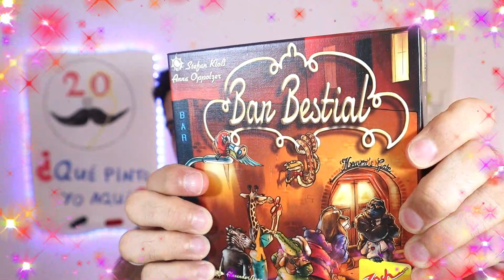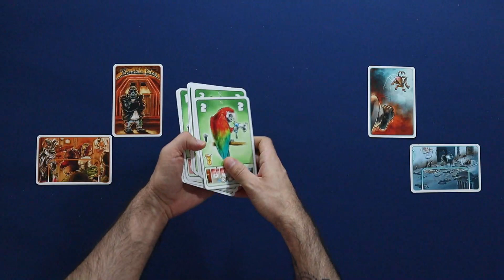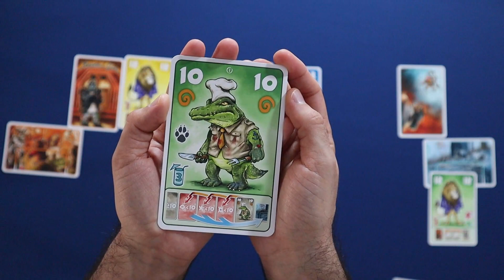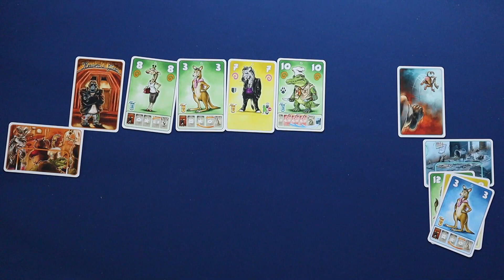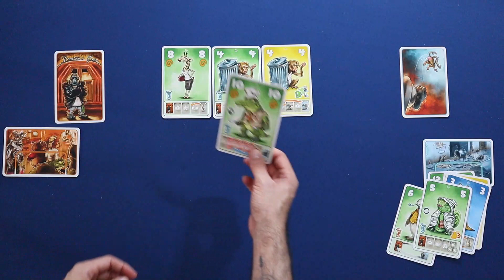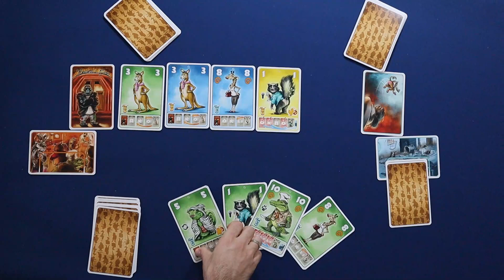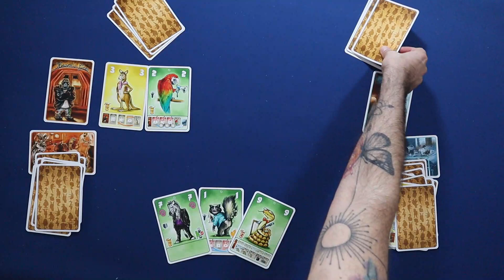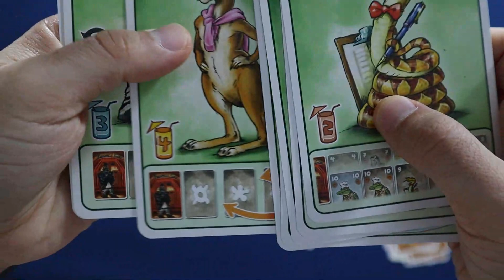BAR BESTIAL 🍹 Cómo se juega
Bar bestial es un filler donde tendréis que ingeniároslas para colar a vuestros animales en la fiesta del Heaven's Gate a lo Mecano. Pero mucho cuidado, porque cada animal tiene sus propios trucos para colarse, y algunos puede que se enfaden y te acaben mandando a la calle de una patada.
¿Sabréis colar a toda la trupe? Echadle un ojo al vídeo para saber más.